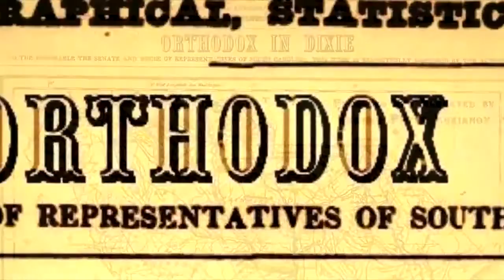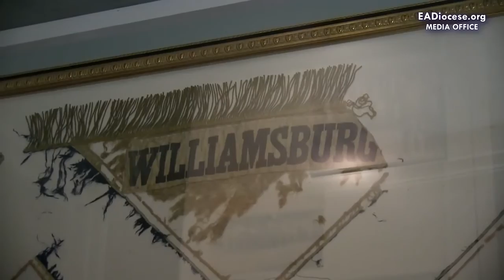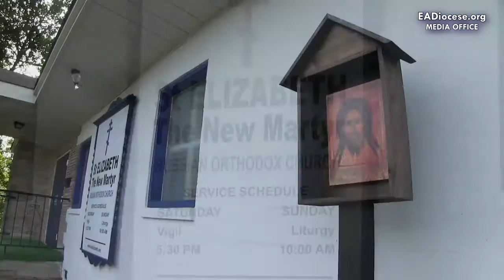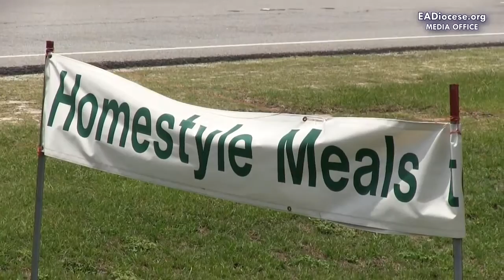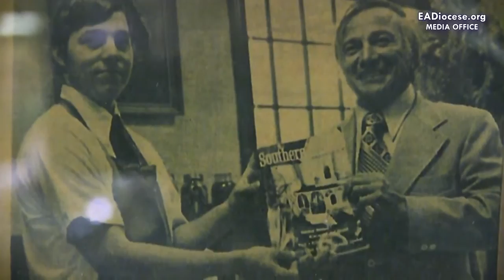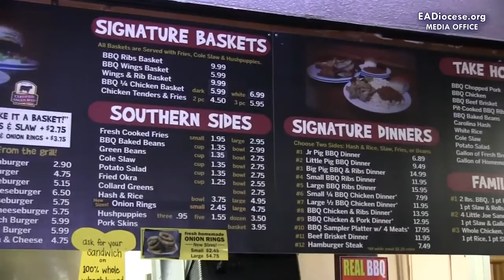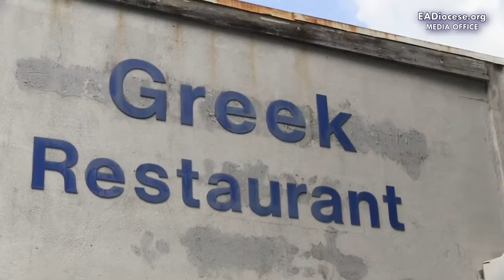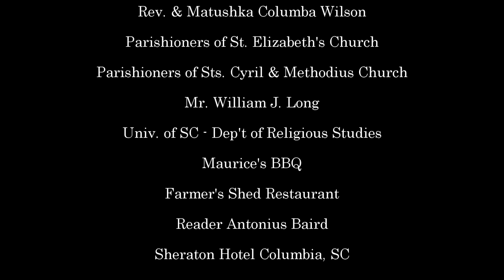ORTHODOX IN DIXIE-A Documentary About Russian Orthodox South Carolina